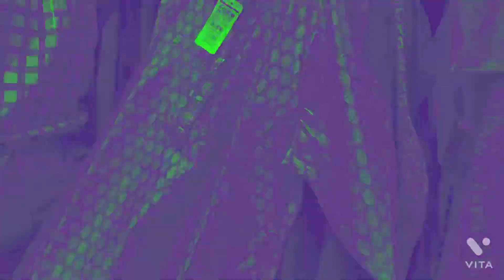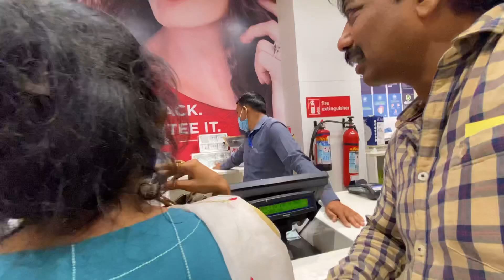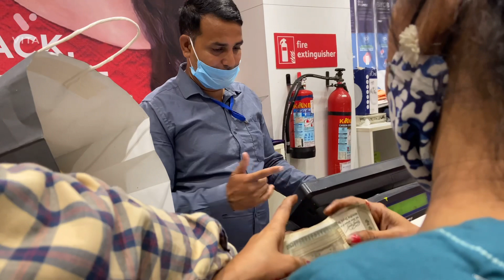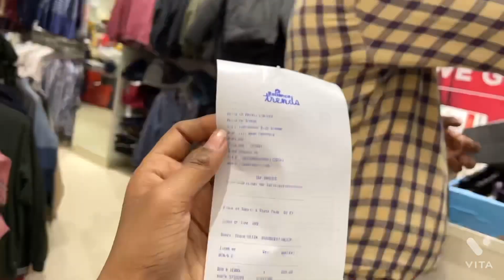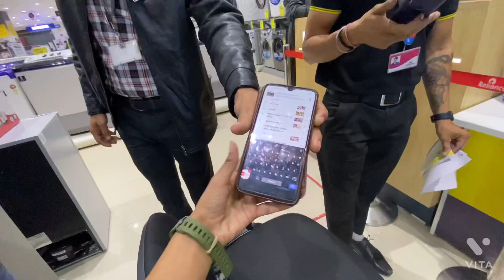Diwali shopping 🛍 Uncle ne bohot help ki || Riddhimaa chauhan